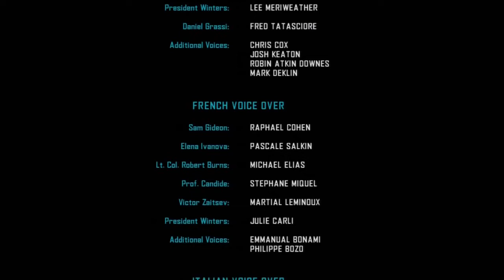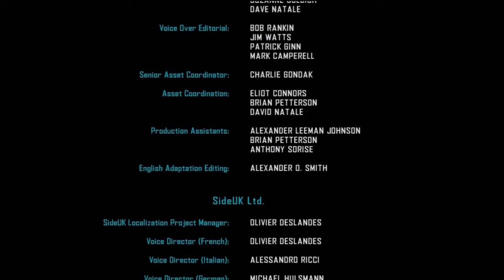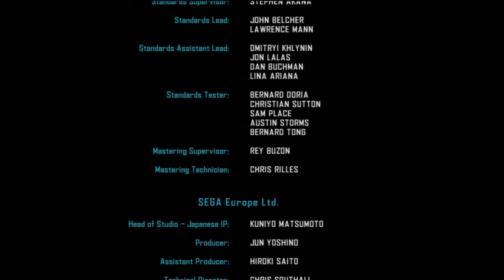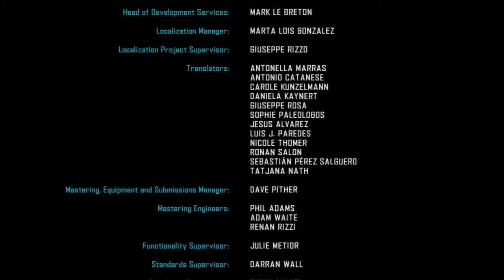Vanquish Return of the Machines The Movie HD 2018